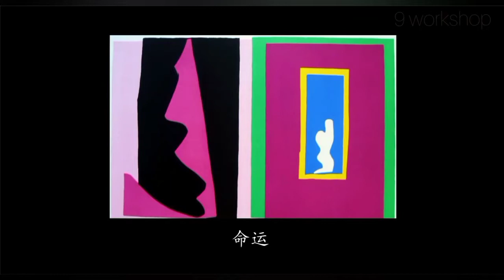Learning Cut-out From Master Henri Matisse 向亨利马蒂斯学习剪纸